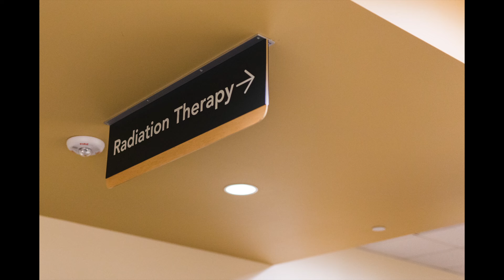353-Photo Essay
This video is about Marcy Crawford